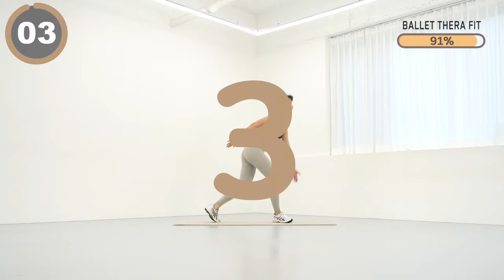❌하지마세요❌ 살이 너무 빠져서 감당 어렵습니다🏃🏻‍♀️ | 25분만 걸었을 뿐인데말이죠 ...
00:00 인트로
0:13 본 운동
25:30 Workout Complete

오늘은 살이 너무 빠져서 감당이 안되는 25분 걷기 운동 루틴입니다. 🔥

🏷댓글로 운동한 날을 체크해 보세요🙂